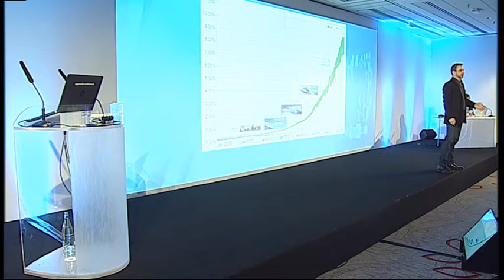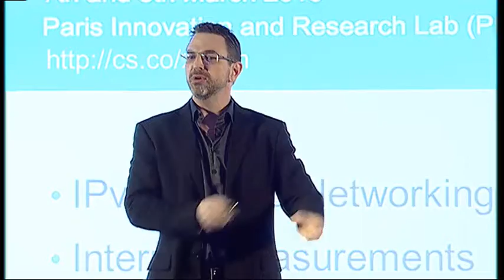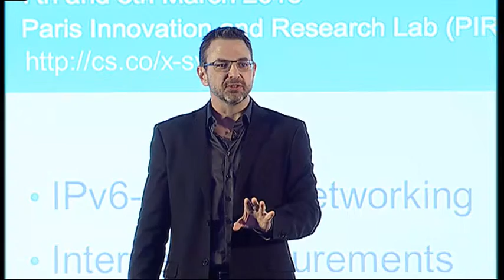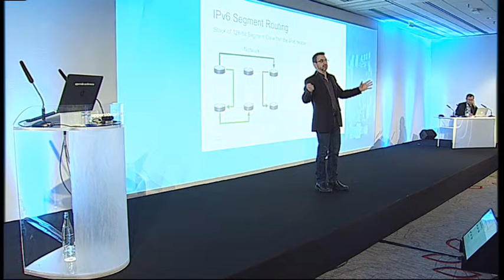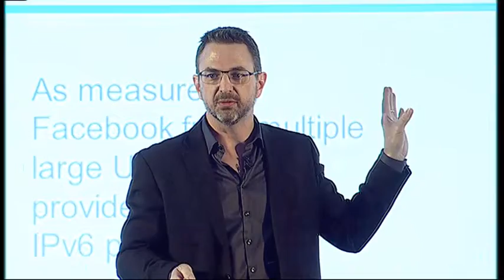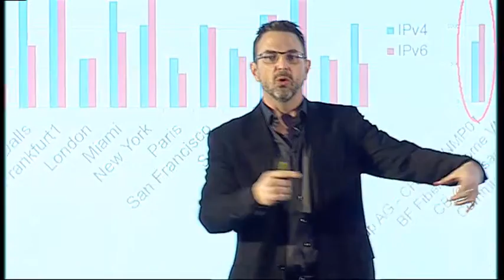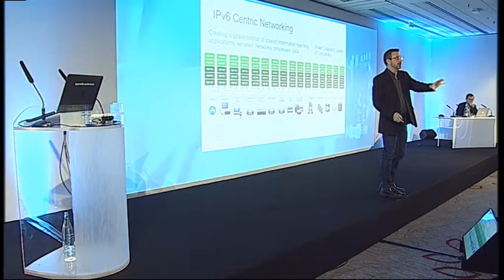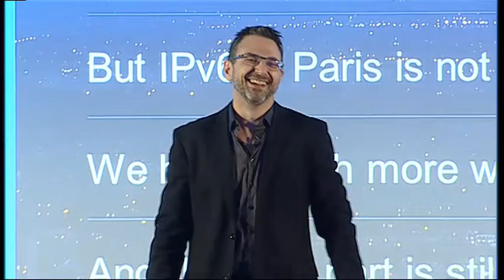MPLS+SDN+NFV WC 2016 Mark Townsley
IPv6 Session